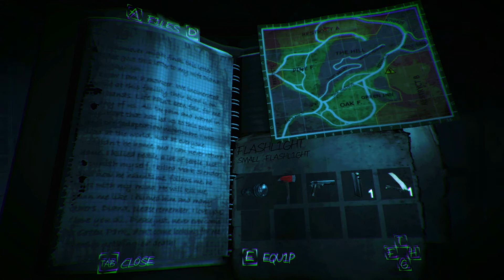Haunted Memories! All 8 Pages Locations!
This is where all 8 pages are! Skip to the last 30 secs to a see a picture of the map with page locations circled.